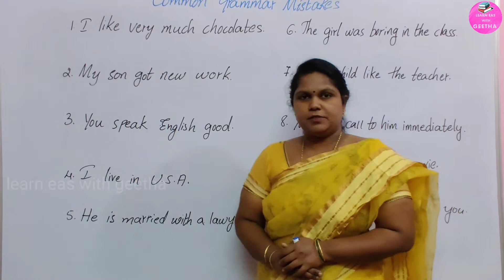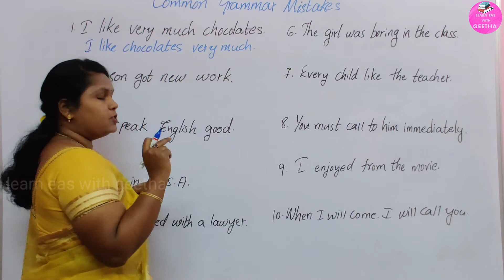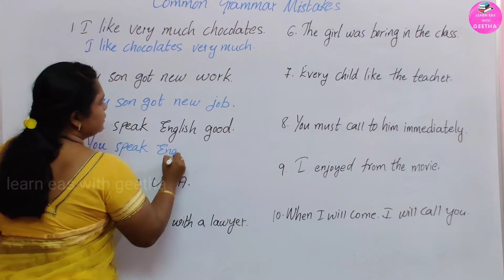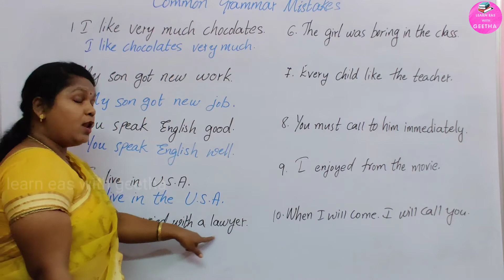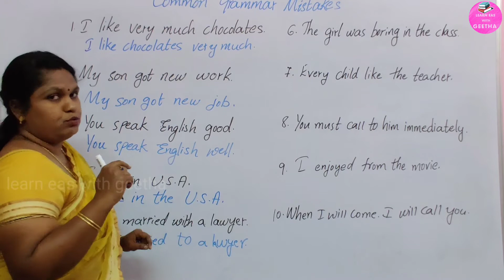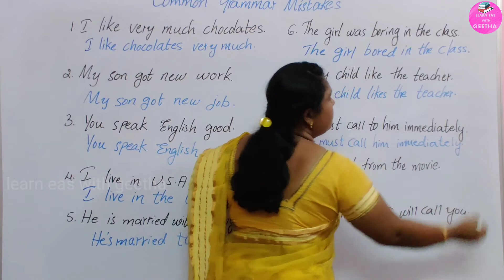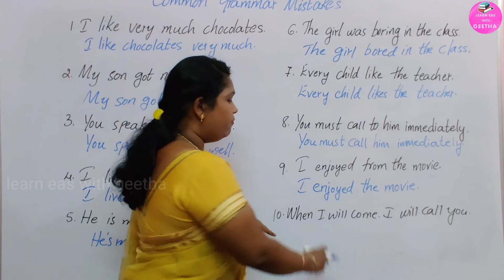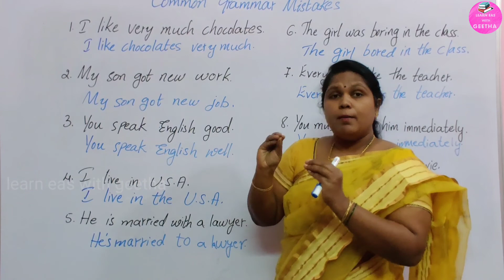COMMON GRAMMAR MISTAKES PART I Advanced Spoken English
Hello friends
This is Learn Eas with Geetha  . This is the channel  where we are trying to give better education  for the one who has curious  for learning.    As education  does not have any age or time limit   for learning.  We are supposed to expose the best and easy way for learning and better understanding of any topic regarding  learning.

In this video we come up with some common grammar mistakes that we do unknowingly in the daily usage of our english phrases. By this video we think it will be cleared for some extent . We see some examples 1. I enjoyed from the movie. This should be said as I enjoyed the movie. 2. There is eight flowers on the table. This should be There are eight flowers on the table.